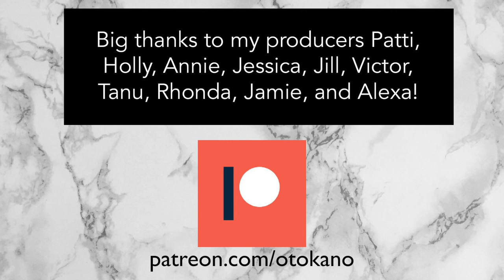Making Emotional Paintings | 30 Days in the Studio Day 23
Today I decided to take the negative energy that have been whirling around me and channeling it to something a bit more useful. It's a very vulnerable piece to share with you guys.

*** Shop ***
Handmade watercolor paints & original artworks

Oto Kano
Edinburgh
EH7 9FB
United Kingdom